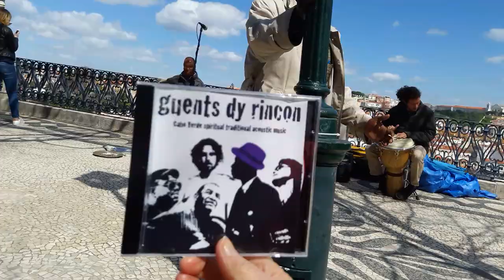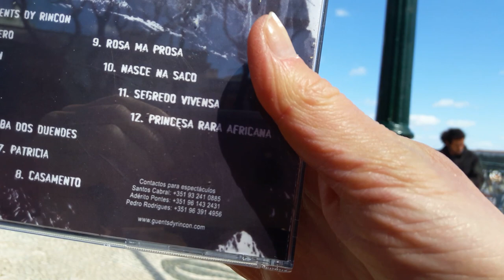Lisbonne Portugal Lisboa 2018 #2 Guents Dy Rincon Santos Cabral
Guents Dy Rincon Santos Cabral singer Cabo Verde spiritual traditional acoustic music band - Lisboa Lisbon Lisbonne Portugal 2018 - Miradouro de Sao Pedro de Alcantara Belvedere - Cafe Fatura 17.00 euros Galaxia Gulosa Lda Rua Dr. José Joaquim da Almeida 836 A 2775-594 Carcavelos - Carris Tram Gloria funicular Ascensor da Gloria connecting the Praça Restauradores Square to Bairro Alto (São Pedro de Alcântara Belvedere) 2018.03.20 @CamaraLisboa Calçada da Glória Lisboa Avenida da Liberdade - visite 20 mars 2018 video mariepanic.tv mariepanic @mariegendron @anne_hoa twitter